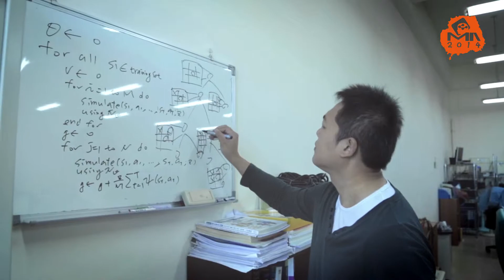SHS跨科際 - 8 25開幕影片 東華簡介